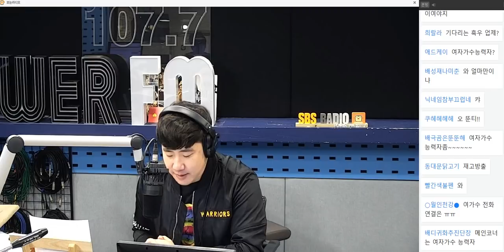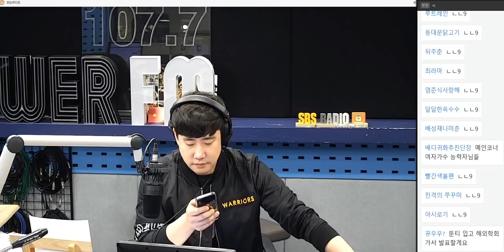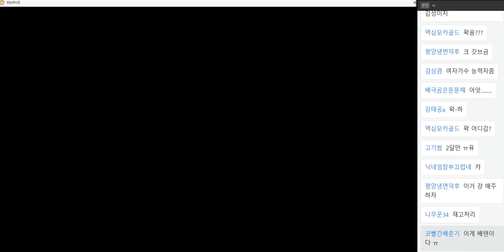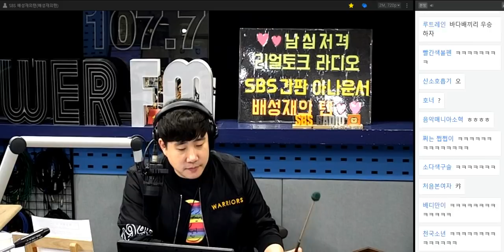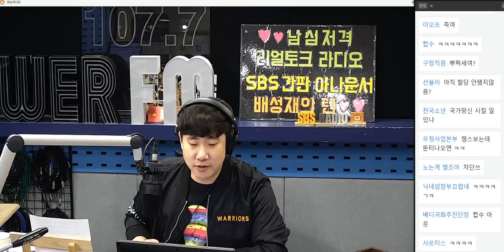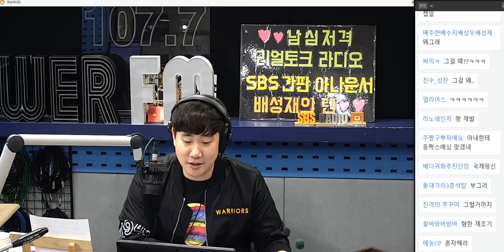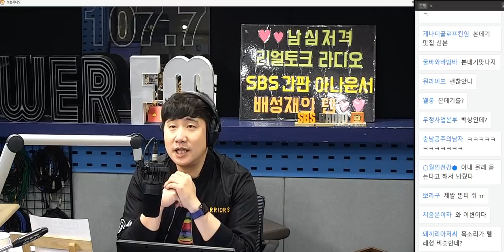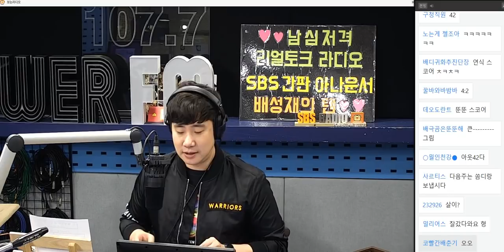20190425 배성재의 텐 더 지니어스 능력자님들 with 배뚠디 (뚠티대방출)